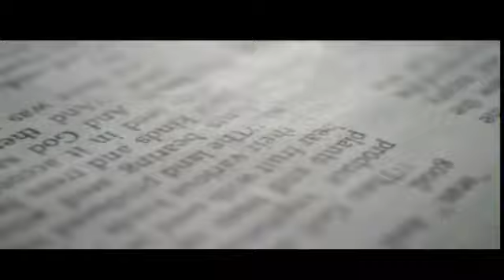"Blessed Are The Peacemakers" - July 21, 2024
"Blessed Are The Peacemakers" (Previously Recorded Live Stream)